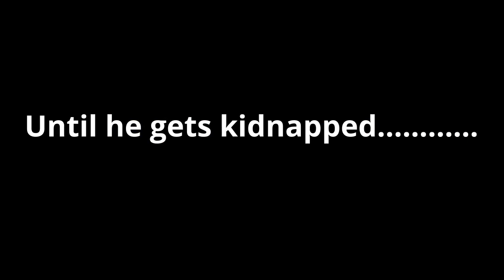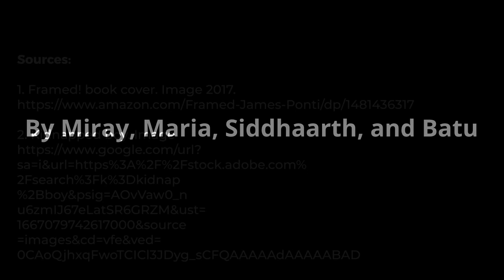Framed Book Trailer